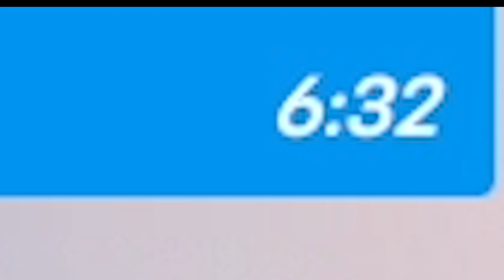Overwatch : gm queues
we hate sombras, genjis & torbjorns